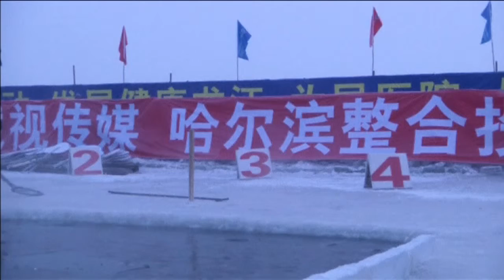CHINA ICY COLD SWIM